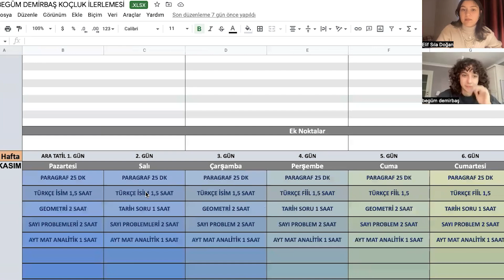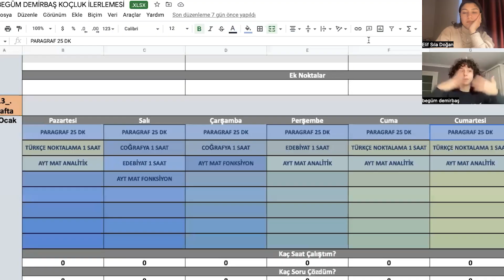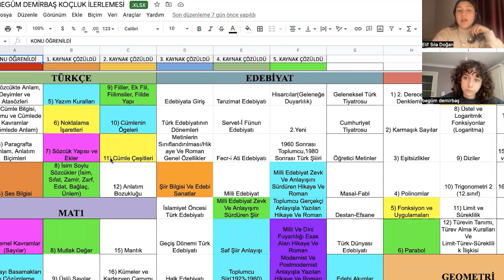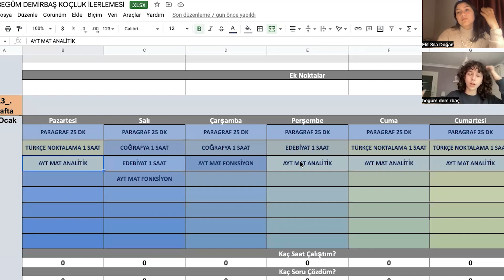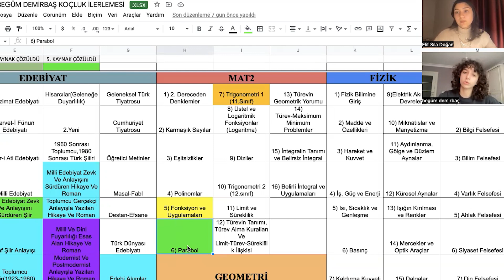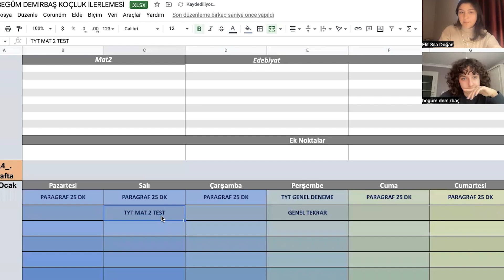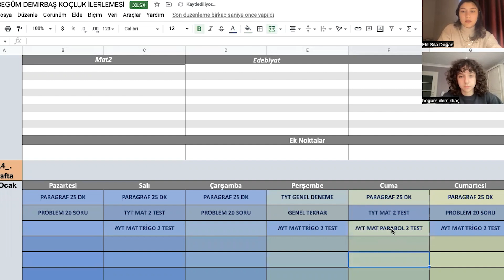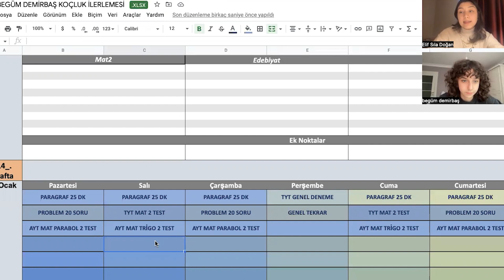KOÇLUK GÖRÜŞMESİ | sınavlardan sonra dinlenelim🤩